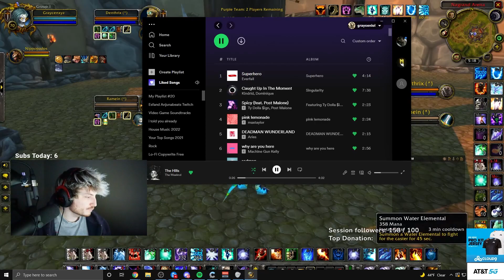Showing The Power Of Our Comp! (Frost/Feral 2's) ft. Soda! | WoW Mage Tbc Classic Arena | C9 Graycen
Graycen and Soda are back at it again crushing some Tbc Arenas as Feral Frost Mage, enjoy!